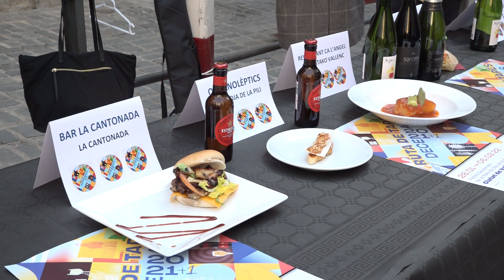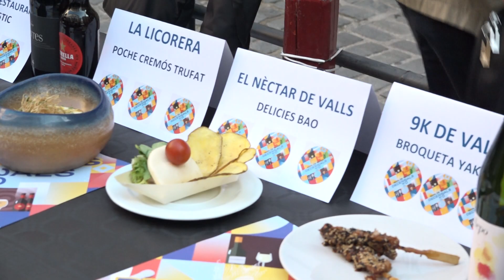Decennals entre tapa i tapa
Les Decennals també recuperen la ruta de tapes. Durant les festes, prop d'una vintena d'establiments de la ciutat hi participaran amb una varietat de plats. El sector augura una bona rebuda que ajudarà a dinamitzar la restauració.